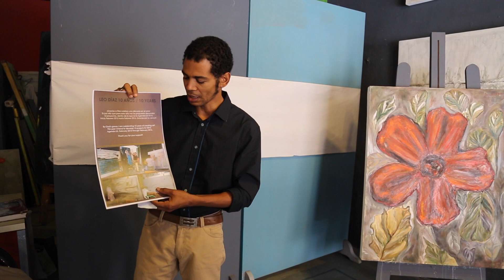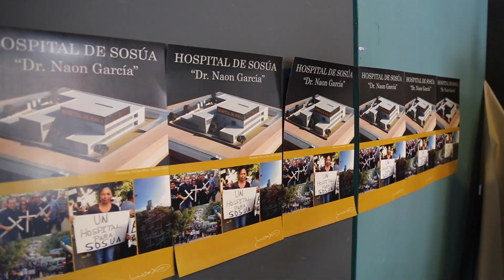Leo Diaz 10 años en el arte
El artista plástico sosuense Leo Díaz, expresa sus inquietudes con relación a temas sociales que afectan al municipio de Sosúa en el marco de la celebración de sus 10 años dedicado al arte.